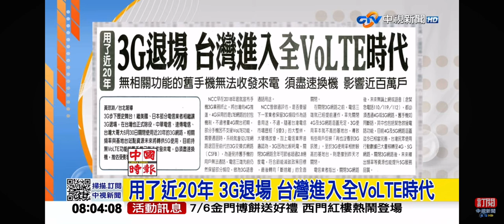2024-07-01中視0800整點新聞-用了近20年 3G退場 台灣進入全VoLTE時代